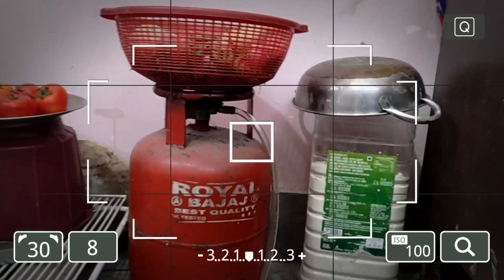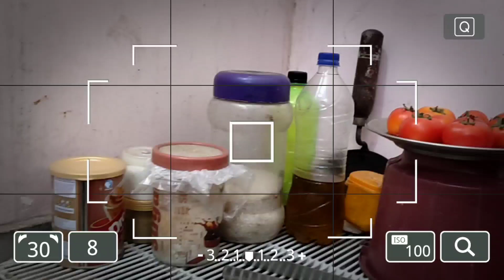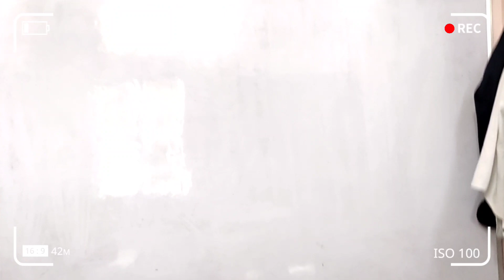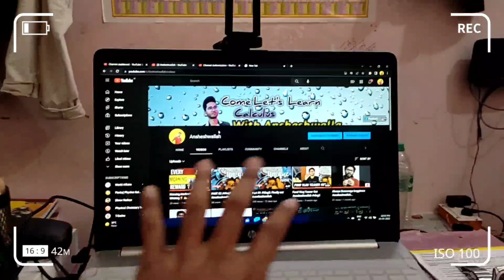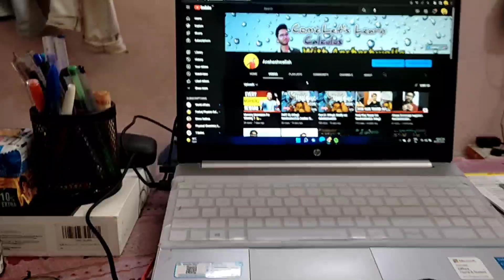Ansheshwallah : ROOM TOUR & My Setup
Room Tour And MY Setup
My Studio